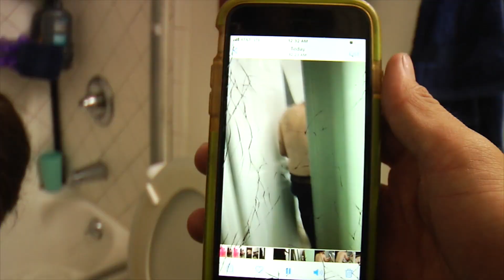Hand Job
Parallel is now in the US!

A video by Dan Rey featuring Devin Sydlowski, Garrett Brazz & Dan Rey.